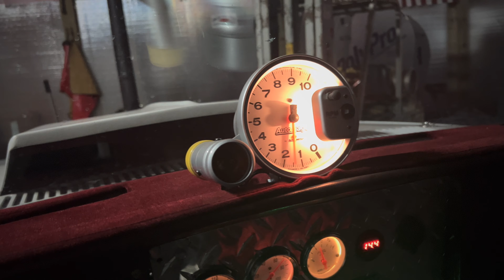Out playing around in mexico in a 500HP lifted s10